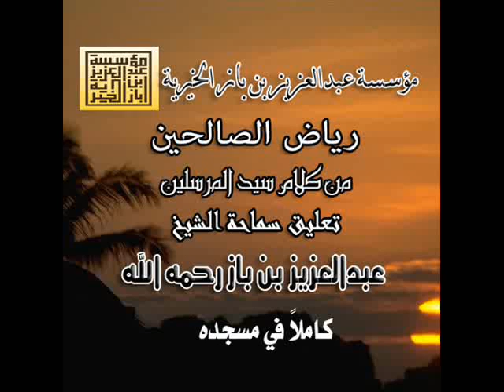204/251رياض الصالحين تعليق الشيخ عبدالعزيز بن باز رحمه الله